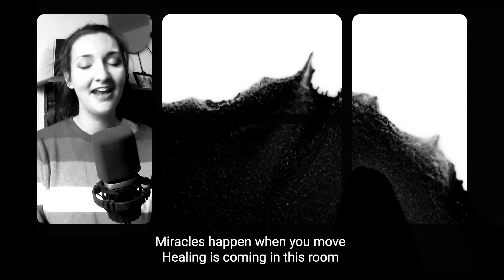Ivy Worship - This is a move